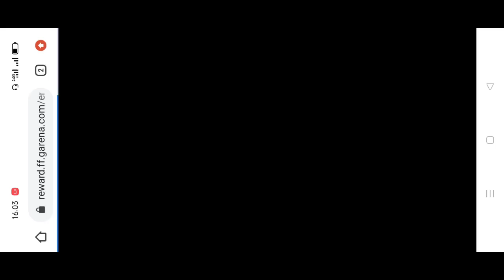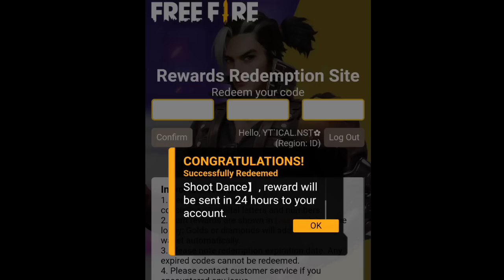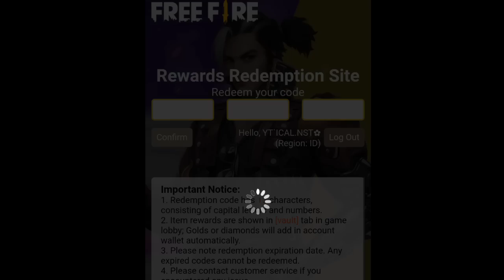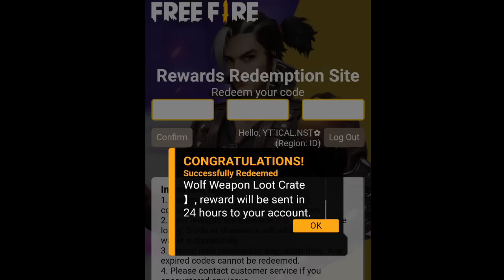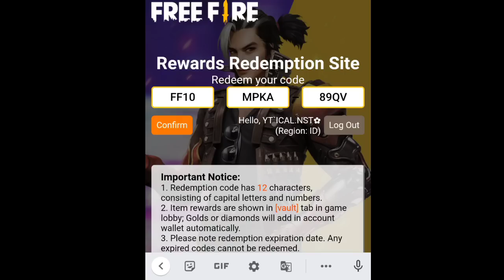SIAPA CEPAT DIA DAPAT KLAIM HADIAH MENARIK SEKARANG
Naah Kali Ini Akun Akan Bagi Bagi Kode Redeem Dari Garena Cuy,Jangan Di Skip Skip Ya Apalagi Iklannya Hehehe...